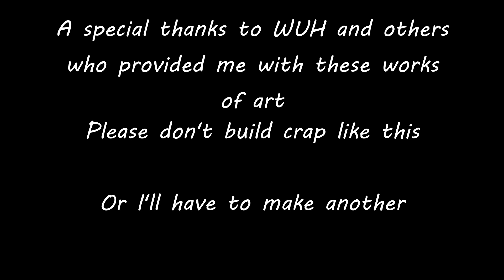CursedBunkers.mp4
Y'know what?

Keep making funny shit like this.